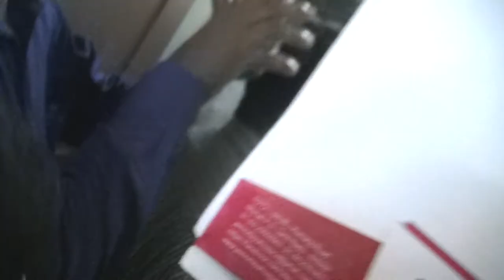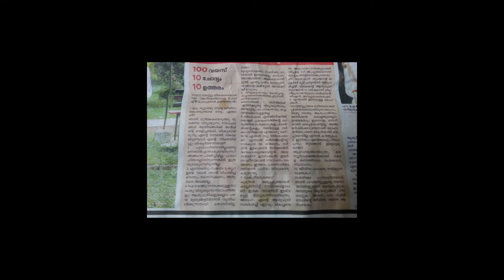Padmabhushan Fr.Gabriel Chiramel(103years) with 28 Gabriels in Gabriel sangamam on 26 feb 2017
ഗബ്രിയേൽ സംഗമം 2017  padmabushan fr .ഗബ്രിയേൽ ചിറമേലിനൊപ്പം തൃശൂർ അമലയിൽ .രണ്ടു വയസ്സ് മുതൽ നൂറ്റിമൂന്നു വയസ്സുവരെയുള്ള ഗബ്രിയേൽമാർFr.Gabriel Chiramel(103years) with 28 Gabriels in Gabriel sangamam on 26 feb 2017